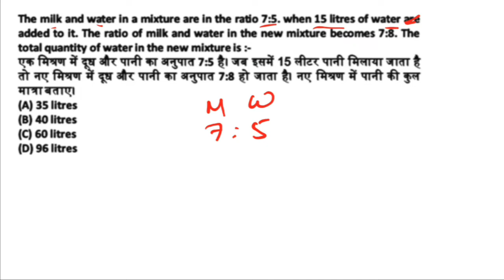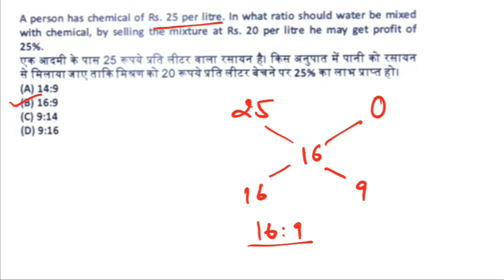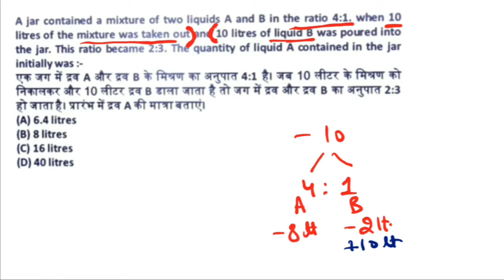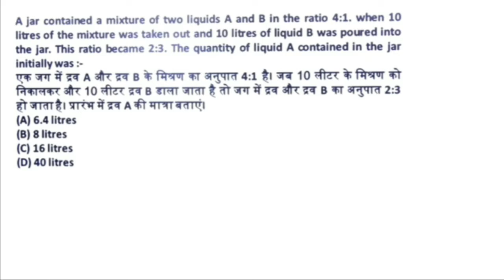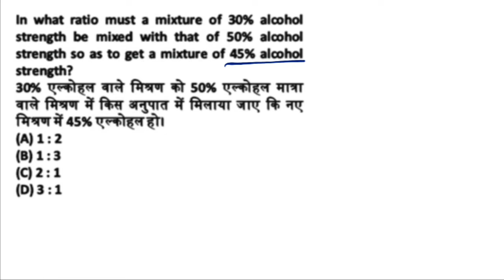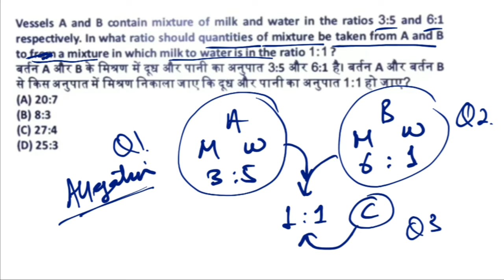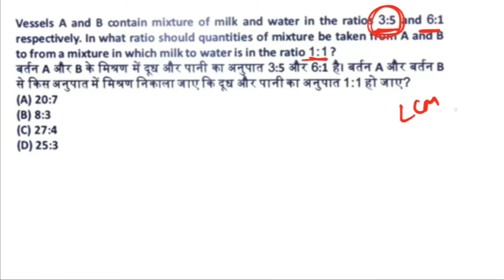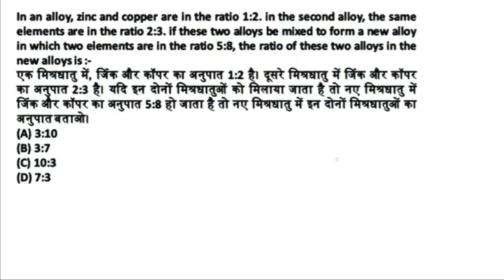LECT 48 || MIXTURE-ALLEGATIONS || PART 3 || SANKALP BATCH BY NITIN SIR || JK BANK SERIES